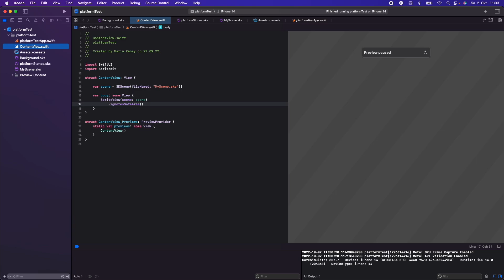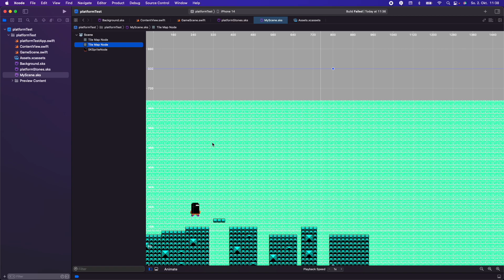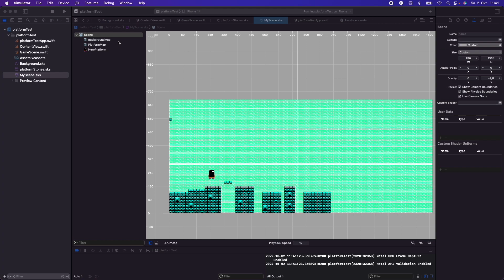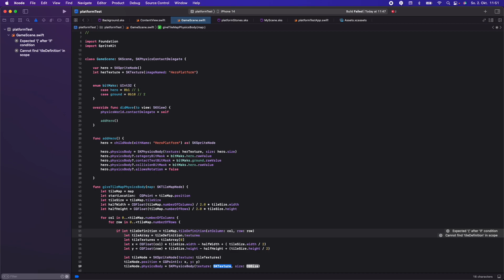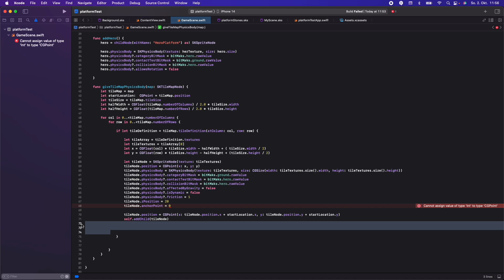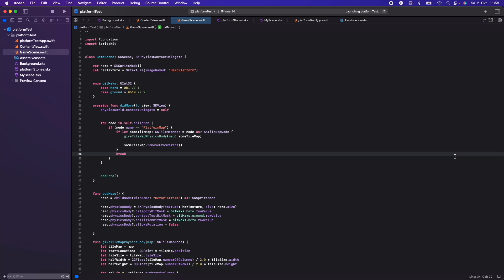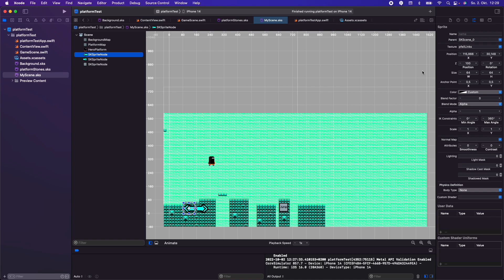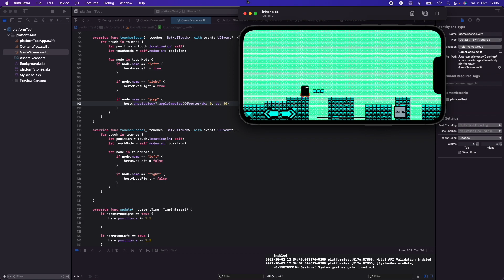👨‍💻SpriteKit Platform Game: Part 2 add Hero and physicsBody to SKTileMap👾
In this video we are make a Platform Game with Spritekit. We give our SKTileMap a PhysicBody

In addition, there will always be the current source code.

00:00 Preview
00:19 Add Hero
04:48 PhysicsBody to TileMap
13:38 Add Buttons to the Game